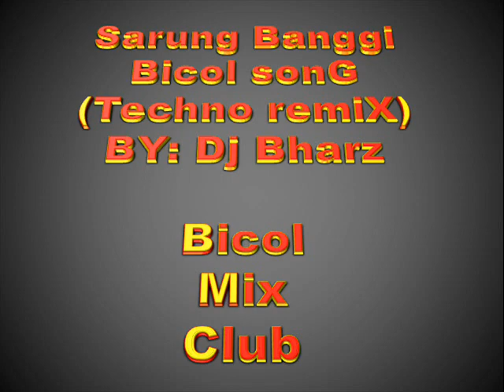Sarung Banggi Bicol sonG (Techno remiX) DJ Bharz BMC